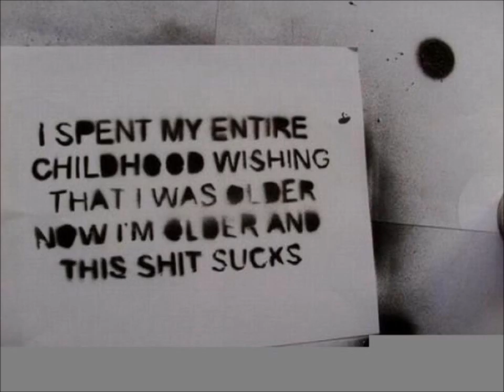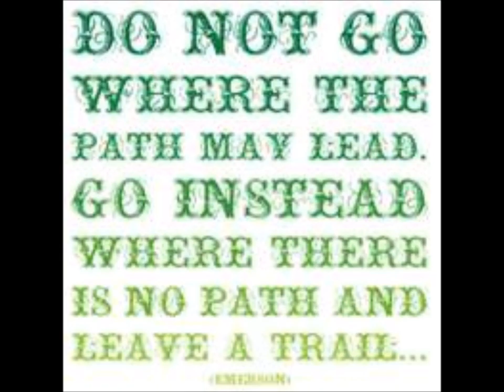a dj soullez techno r3mix